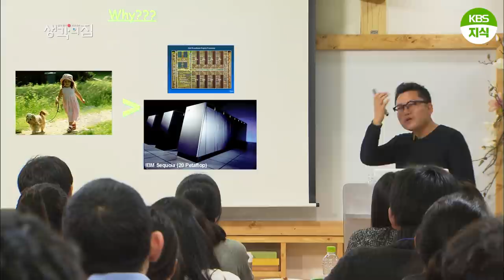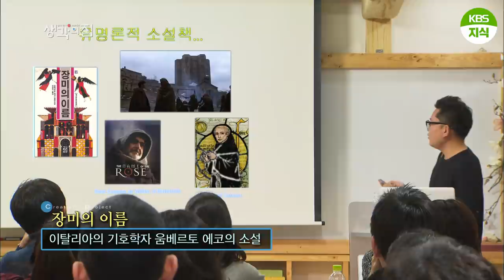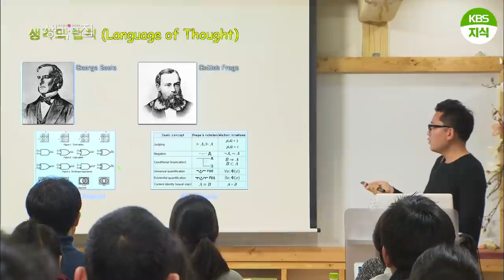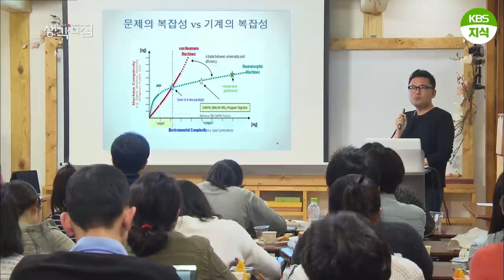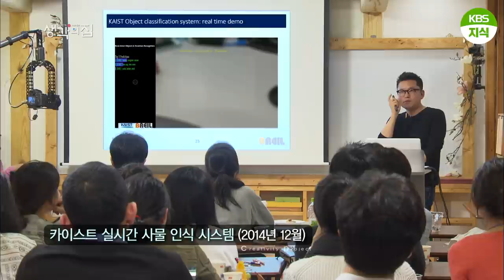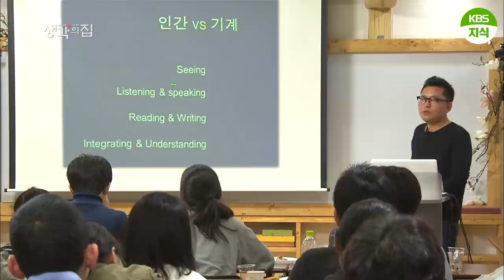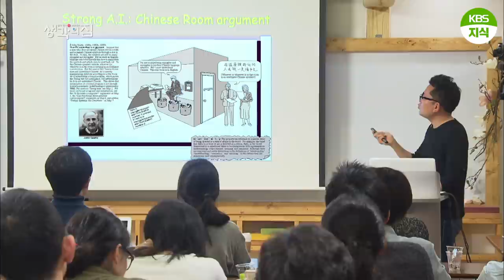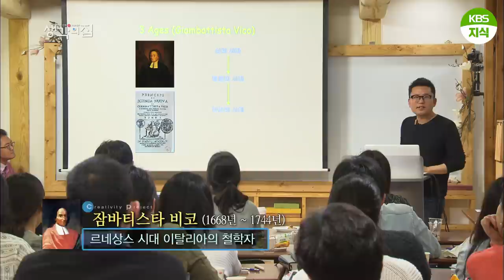[창의인재 프로젝트, 생각의 집] 인공지능과 인류의 미래 - 카이스트 전자 및 전기공학과 김대식 교수 ㅣ KBS 150512 방송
건축, 철학, 언어학, 기호학, 뇌 과학, 복잡계 물리학, 서양사 등의 분야에서 최고인 중진학자 8명이 한자리에 모였다. 그 목적은 현재 중진국 트랩에 갇혀있는 우리나라를 선도해 선진국으로 이끌어갈 새로운 인재들을 양성해 내겠다는 것이다.

'인문적 레벨의 시선으로 세계를 보고, 그것을 근거로 인문적 활동을 하자’라는 특별 강의 프로젝트. 당신의 인문학적 사고의 지평선을 넓혀줄 특별한 강의가 다시 돌아옵니다.

* 본 영상클립은 2015년 KBS를 통해 방송된 내용입니다.